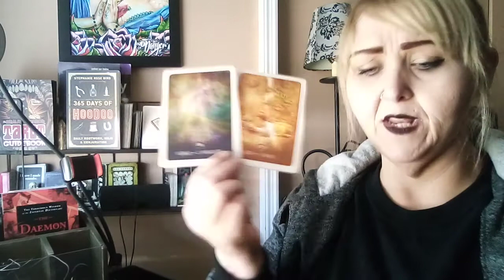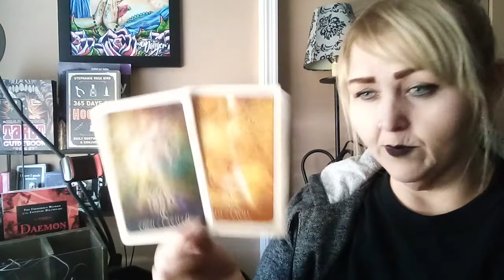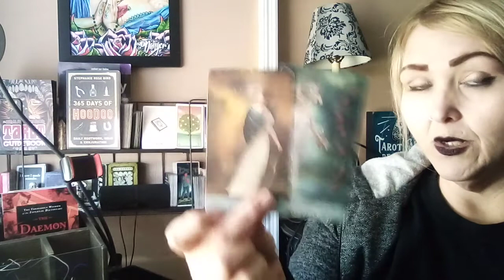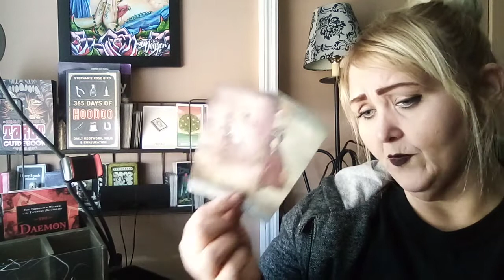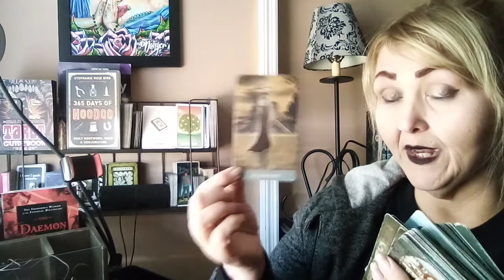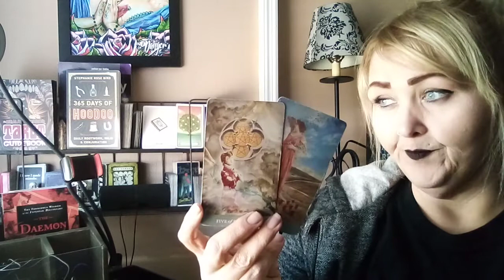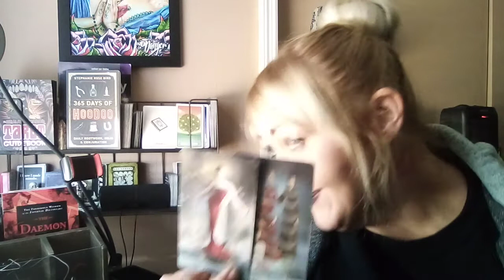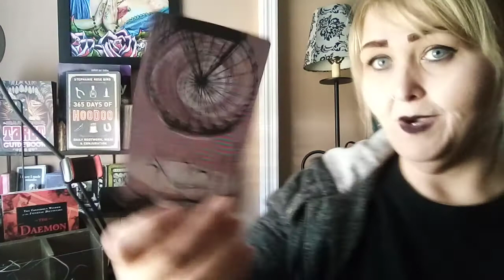CANCER "Health & Wealth on the line 😷"